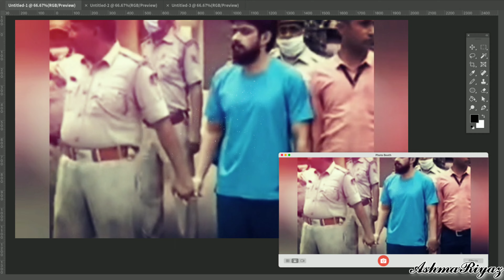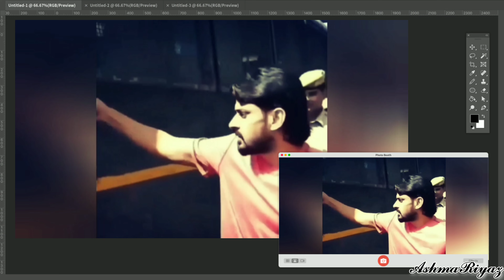LAWRENCE BISHNOI || 𝗗𝗘𝗙𝗔𝗨𝗟𝗧𝗘𝗥 || 𝘖𝘭𝘥 𝘱𝘦𝘴𝘩𝘪 𝘷𝘪𝘥𝘦𝘰